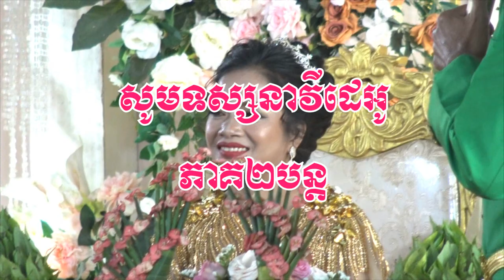ពិធីកាត់សក់ បង្កក់សិរី គូស្វាមីថ្មី / Haircut ceremony Freeze Serey Soursdey To a new couple Part2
ពិធីកាត់សក់ បង្កក់សិរី ដល់គូស្វាមីថ្មី ភាគ២ Haircut ceremony Freeze Serey Soursdey To a new couple Part2
សូមស្វាគមន៍ទស្សនិកជនទាំងអស់ដែលចូលមកទស្សនាឆានែលព្រះធម៌ខ្មែរ។ ខ្ញុំសូមថ្លែងអំណរគុណយ៉ាងជ្រាលជ្រៅដែលបានចូលមកទស្សនានិងគាំទ្រ ជូនពរមានសុខភាពល្អជានិរន្តរតរាងទៅ
Listen more Grow Intellectual _ ស្តាប់ច្រើន ចម្រើនបញ្ញា